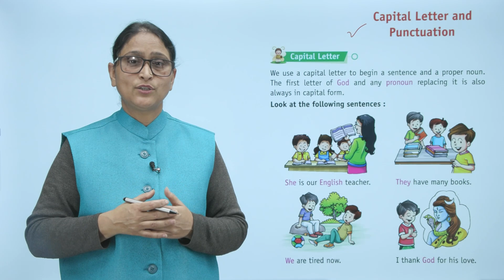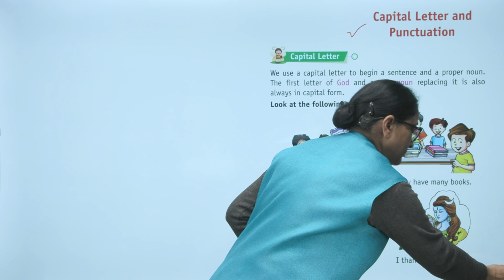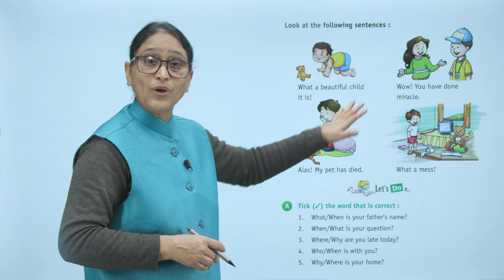Ch 15 | Starkids | Grammar | Grammar 1 | Capital Letter and Punctuation | For children